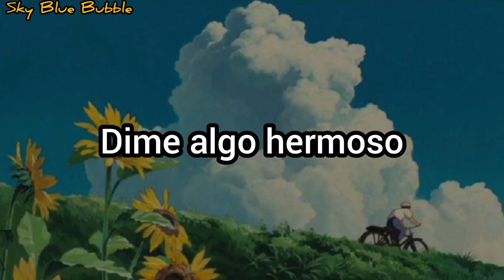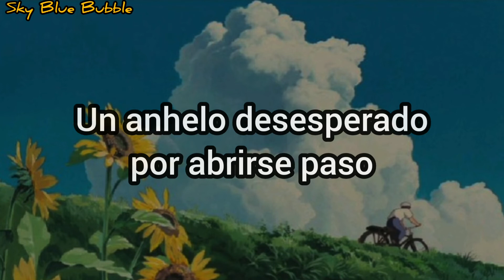Half•Alive ft Kimbra - Ice Cold // sub.español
🌾 mi Instagram: nao_bayou

Lyrics
You're feeling that ice cold
Forgetting the good things
Caught up in the problems
Please stop complaining
Tell me something beautiful
Lovelier than usual
Hope is the closest
Haven't you noticed
There's beauty in focus
It's dwelling in the depths of you
A desperate longing to break through
Please stop complaining
Lovelier than usual
Holding that pain is holding you back
Keeping that rage is keeping you sad
Caught in the wake of memories past
Pulling you down 'til you drown in the bath
I wanna see you wake up
Shake free of all these hang ups
Your heart is filling with glory
Shaping itself when you
Lovelier than usual
Relentless and unmovable
Haven't you noticed
Elevate, elevate, elevate (elevate)
Celebrate, celebrate, celebrate (celebrate)
Take a moment and appreciate
All the best things resting on the way
Lifting you mind and lifting your words
Caught up in your problems
Please stop complaining
Lovelier than usual
Tell me something